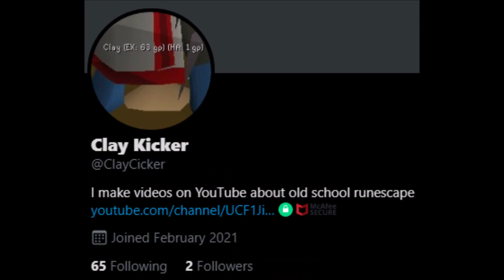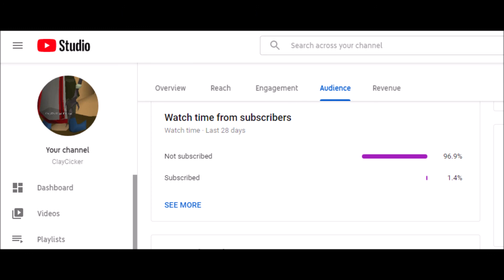It took me a lot cannonballs for this. (Episode#3) 10HP Ironman Series Old School Runescape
You obviously don't have to donate but if you want to help me

Welcome to my 10Hp Ironman Series in Old School Runescape (OSRS).  In this series, my end goal is to get the dragon dagger and rush people to narnia.  Since I'm an ironman, I can't get combat xp during PvP in the wilderness, so I will stay at 10hp.
My acc a 10hp OSRS ironman account, sets off into the wilderness to do 10hp wildy slayer.  In this OSRS ironman series, watch me make my way across the land of Runescape on this OSRS snowflake ironman, in hopes of achieving the best 10hp pking weapon to rush with, the dragon claws.

How to mine rune on F2p Osrs Runescape like a boss

My f2p rune mining pure high def prayer and mining. Gear costs less than 2 runite ore. How to mine rune on F2p Osrs Runescape like a boss.

I've just been grinding the same things in game so got some good videos that should be coming.

VIDEO OUTLINE
Welcome to my complete rune Mining Guide for Oldschool Runescape. This video will take you through  Mining.

Ultimate mining guide to how much money can you possibly make with deep wildy runite ore mining?|F2P

If any producer or label has an issue with any of the uploads please get in contact  with me and I will delete it immediately (this includes artists of the images used etc etc).

Today we go over my OSRS blast furnace guide. Possibly the worst way to train firemaking.
Getting 99 strength with 0 Hitpoints Experience but not for 10 hp Obby Mauler pures because of 130 combat requirements in warrior guild not an afk method like blast furnace pumping like my other video, but muxh better experience per hour i was getting 39k per hour which is surprisingly fast way if training strength without HP. I got a lot of strength exp here with energy pots. There are many good ways to train your stats in Runescape. However to avoid certain skills, its important to be patient and investigate all the ways that you can train that skill like pumping.
Old School Runescape mobile OSRS
In this method and location its about 6k experience per hour. You need energy pots potions. You can watch tv whilst you afk. Get them agility levels.
30-99 Agility training AFK for the lazy players Old School Runescape mobile OSRS
Nice game
A 10 HP Obby Mauler coking at Blast Furnace Guide for fire making experience OSRS Mobile

 old school runescape channel
 old school runescape clock tower
 old school runescape challenges